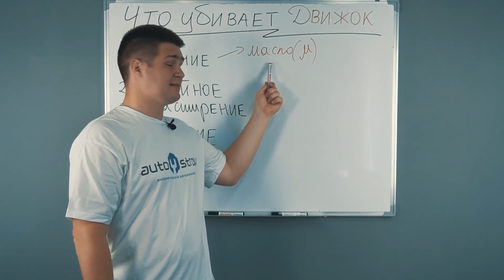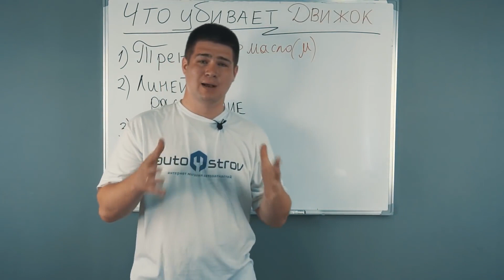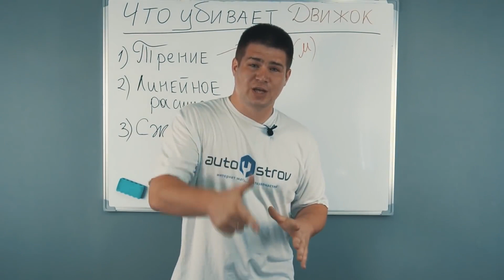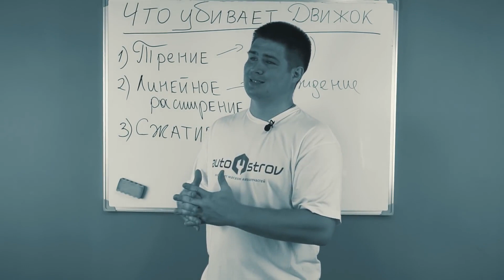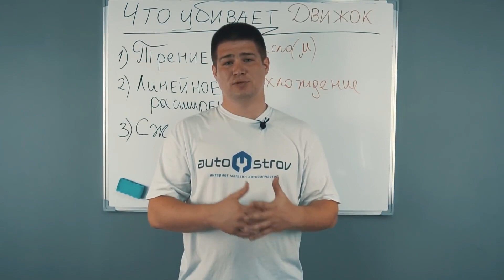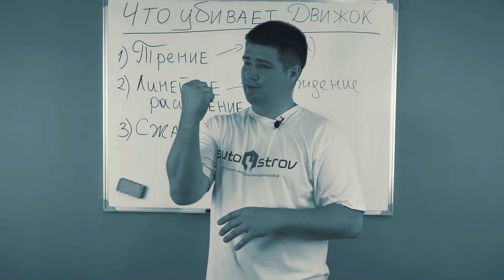How Not To Destroy Your Car Engine?? 3 Things That Kill The Car Engine!!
Just think about how the engine of your can be killed. Watching this simple video, you will understand 3 reasons why an engine can be destroyed very quickly. Just remember them and the internal combustion engine of your car will serve you for a long time, as said, moto is the heart of our car. Take care of the car's engine.